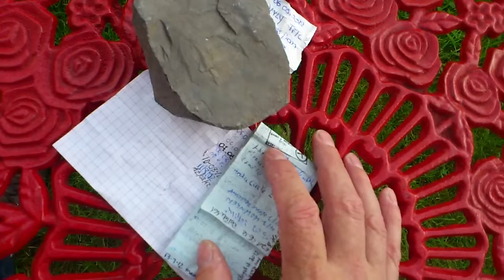Changing the Geocache